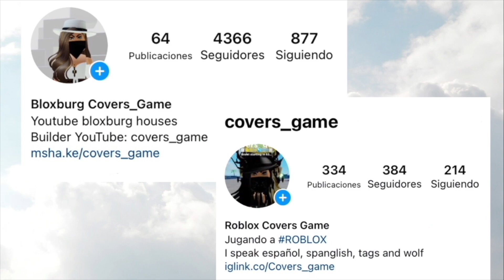Mejor fusión Tecnho cat Rb. Update Pet simulator x. nuevo código Roblox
La mejor fusión en petsimulatorx

🏡Nuevo vecindario en Bloxburg. Neighborhood COVERS_GAMEYT
👯‍♂️Grupo Roblox

Cositas que utilizo en mi setup
〰️Tripode de mano
〰️Aro de luz